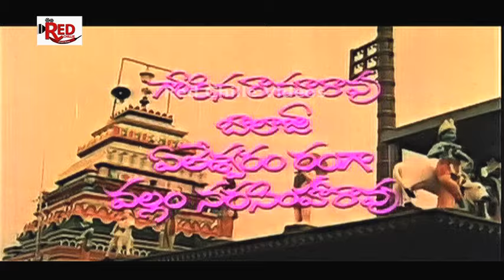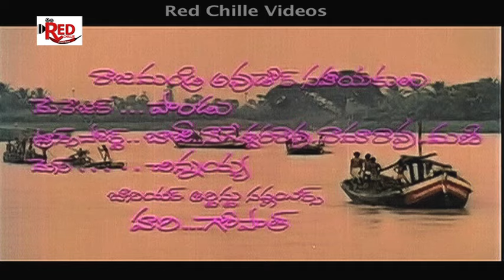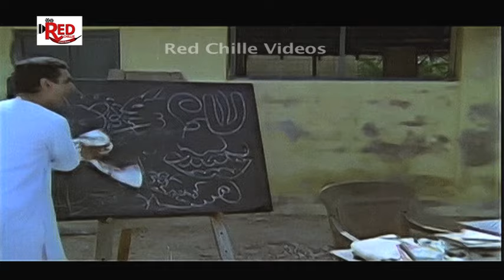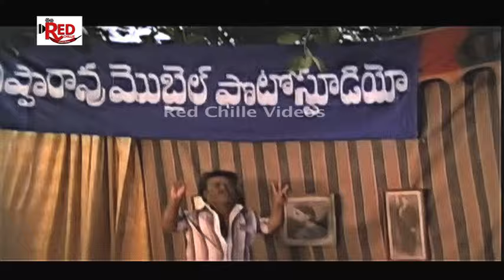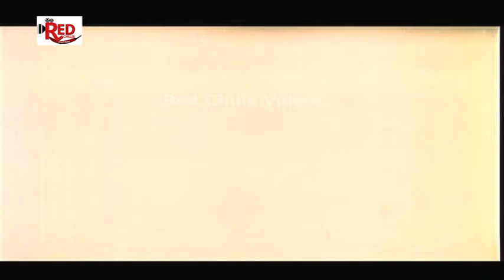EXCLUSIVE MANGAMMA GARI MANAVADU FULL MOVIE | BALAKRISHNA | SUHASINI | Teja Telugu Movie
Mangamma Gari Manavadu Full Movie || Balakrishna || Suhasini || Bhanumathi ramakrishna || Red Chille Video movies#

Movie - Mangamma Gari Manvadh Full Movie,
Star Cast - Balakrishna,Suahsini, Bhanumathi ramakrishna,Anitha,gokina rama rao,Y.Vijaya,Balaji,etc.
Story - Bharathi raja,
Dailogues - Ganesh patro,
Lyrics - C.Narayana reddy,
Singers - S.P.balasubramanyam,P.Susheela,
Direction - Kodi ramakriana,
# red Chille Video MOvies#